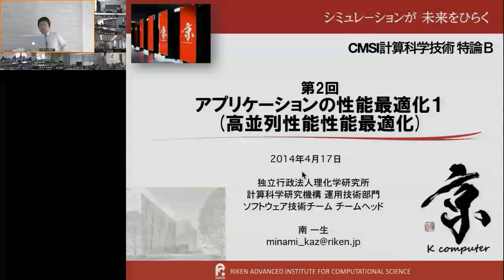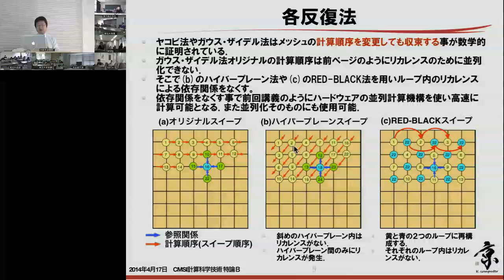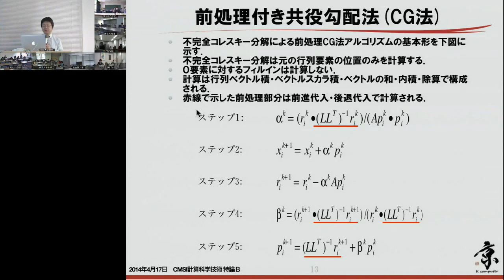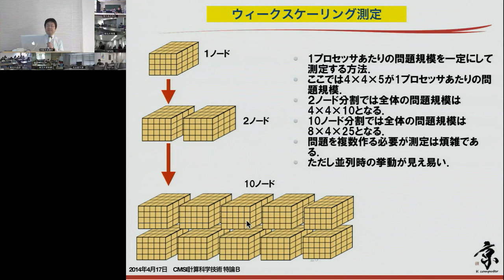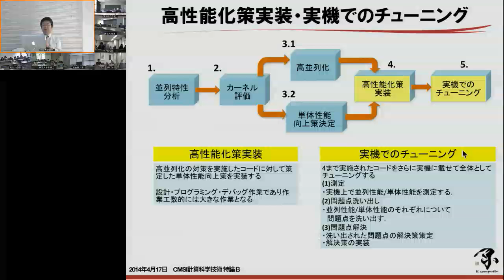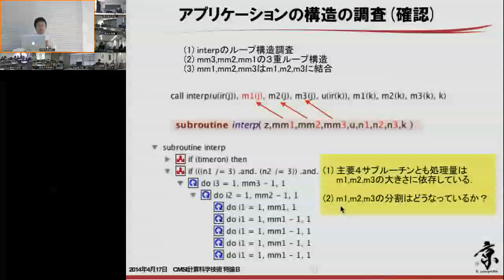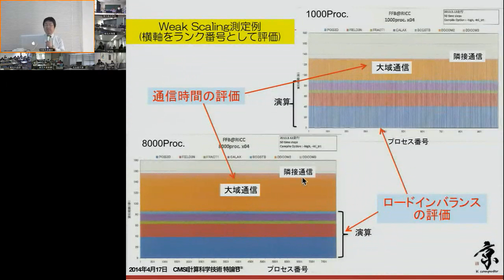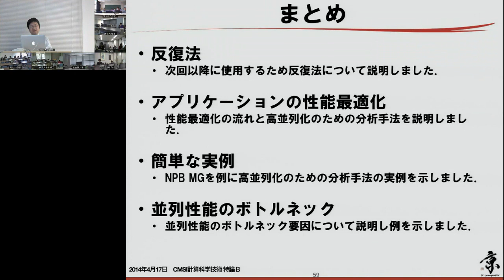CMSI計算科学技術特論B 第2回 (2014/04/17)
第2回 アプリケーションの性能最適化１(高並列性能最適化)
講師: 南 一生 理化学研究所)